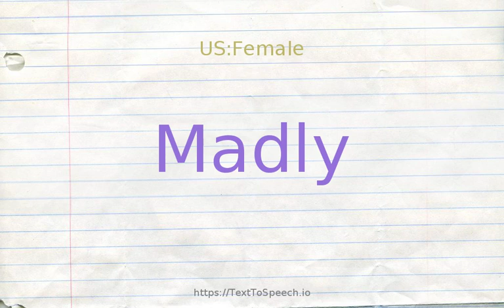How to pronounce madly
Madly definitions:
    (r): (used as intensives) extremely; "she was madly in love"; "deadly dull"; "deadly earnest"; "deucedly clever"; "insanely jealous"
    (r): in an insane manner; "she behaved insanely"; "he behaves crazily when he is off his medication"; "the witch cackled madly"; "screaming dementedly"
    (r): in a desperate manner; "she fought back madly"